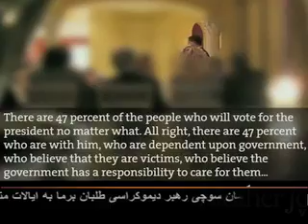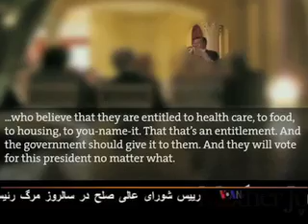US Politics گزارشی امورسیاسی امریکا.mp4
رئیس جمهور بارک اوباما برای نخستین بار، در برابر نظریه مت رامنی رقیب جمهوریخواهش که نزدیک به نیمی از رأی دهندگان را وابسته به کمک حکومت خوانده بود و گفته بود که آنها خود را قربانی میدانند.
بر عکس بیانات مت رامنی که میگوید مردمیکه مالیه نمیپردازند به هیچ وجه به وی رای نخواهند داد، بیشتر امریکائیانکه مالیه نمیپردازند به شمول کهنسالان و باشندگان مناطق جنوب امریکا که بیشتر مذهبی هستند اعضای مهم رای دهندگان جمهوریخواه میباشند. ولی میت رامنی، کاندید ریاست جمهوری از حزب جمهوری خواه از سخنان جنجالی خود دفاع کرده است